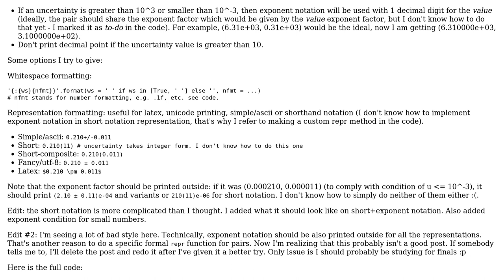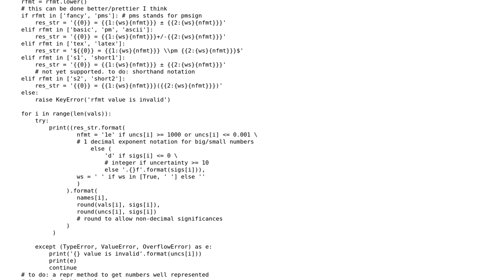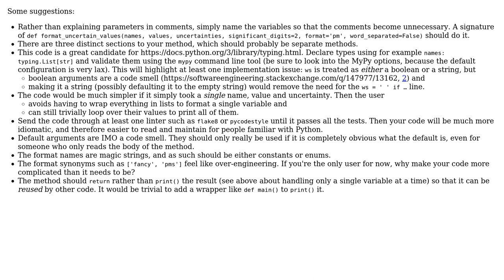Code Review: Printing (number, uncertainty) pair in a formal way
With thanks & praise to God, and with thanks to the many people who have made this project possible! You are responsible for your own actions.